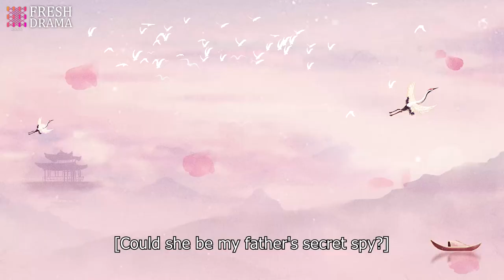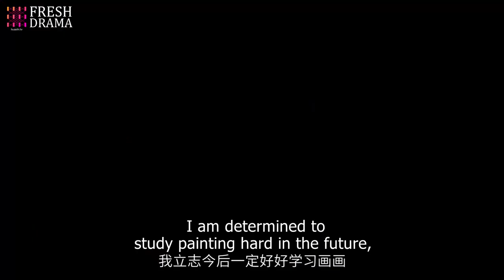【Trailer】💘Falling in love with my male protagonist after time travel! | The Magic Pen | Fresh Drama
Episodes: 24

Genres: Romance, Ancient Costume, Fantasy

Subtitles: English [CC]

Audio languages: Chinese